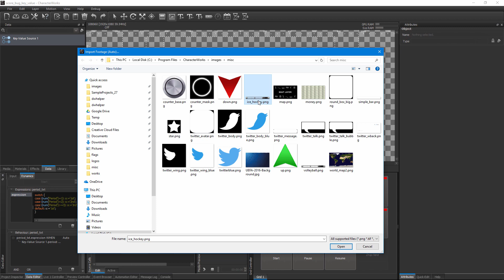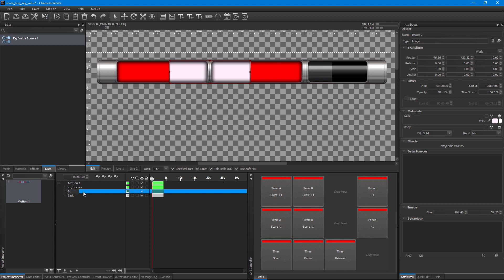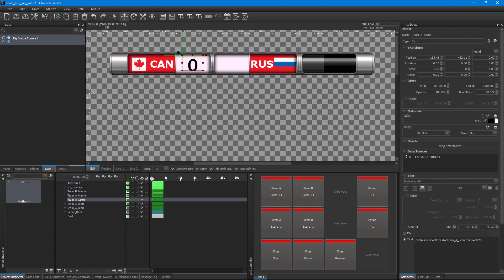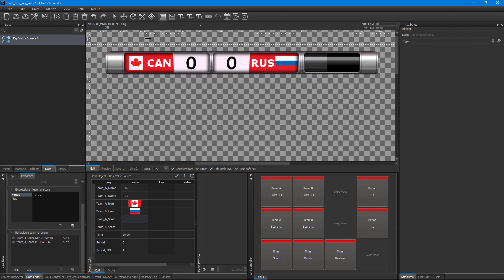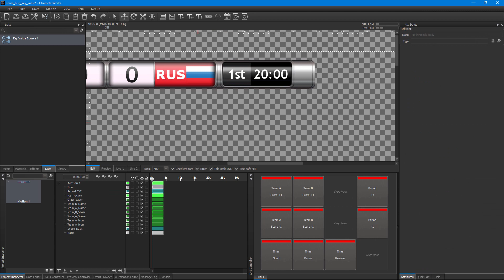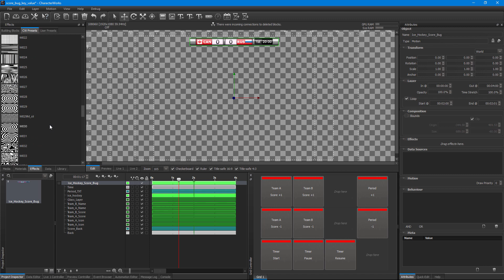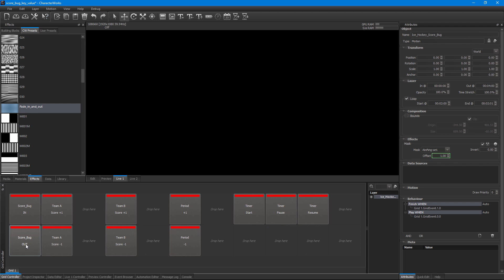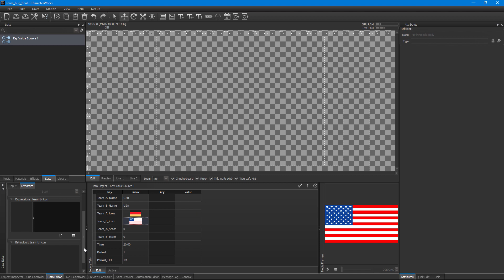CharacterWorks ile Score Bug yapımı - Buz Hockey'i - Bölüm 2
CharacterWorks ile spor karşılaşmalarının yayınında kullanabileceğiniz bir score bug yapmaya çalışacağımız 2 bölümlük videonun ikinci kısmında, ilk bölümde hazırladığımız Score Bug bileşenlerini görsel olarak sunmak ve yayınlamak üzerinde duruyoruz...